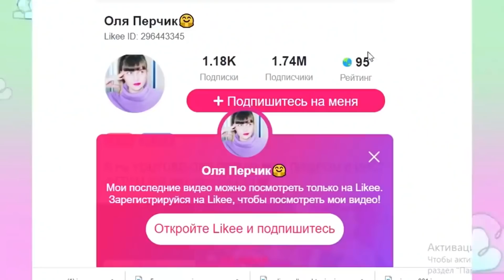КОРОЧЕ ГОВОРЯ,МЛАДШИЙ БРАТ!/СПАСИТЕ МЕНЯ